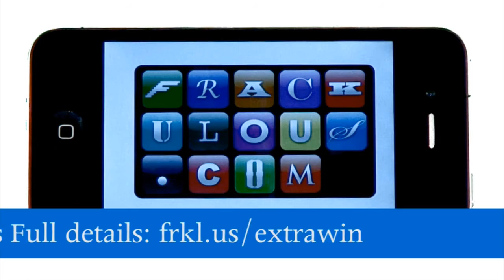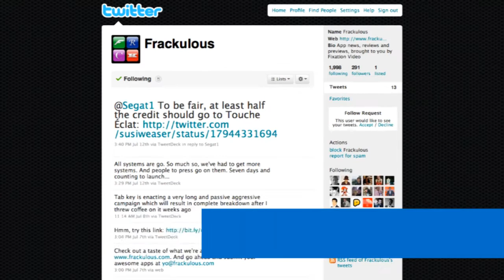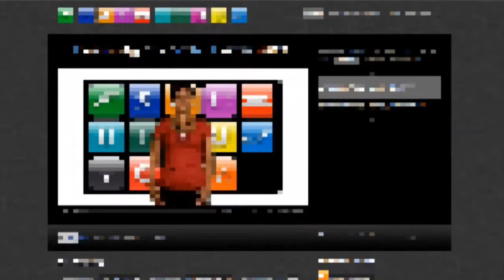Mel Gibson - Celebrity App Doctor - Frackulous 012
What apps can Mel Gibson not live without? As a Blackberry user, we've got some recommendations for him to get him through this Challenging Time. First up there's Voice Transformer, to avoid getting caught out when you're mouthing off.  And if that's not enough to keep you out of trouble, there's only one thing left: The Moron Test.